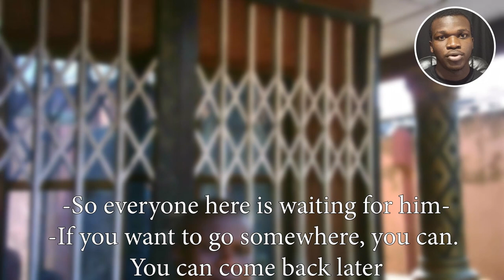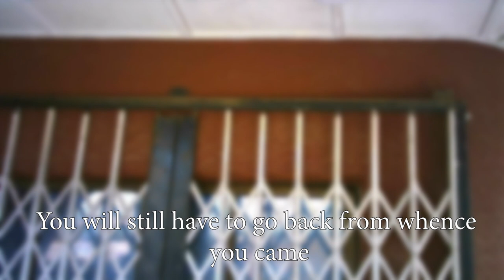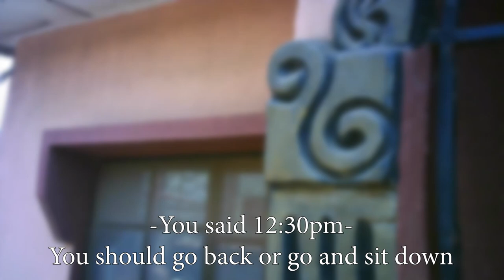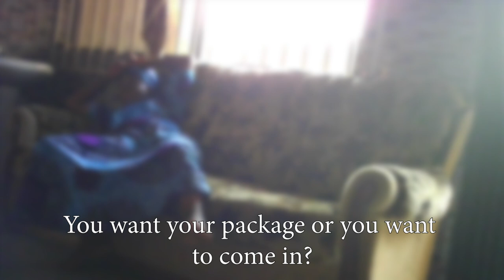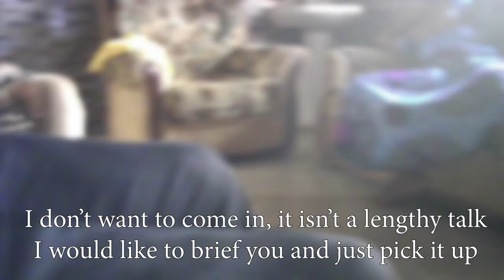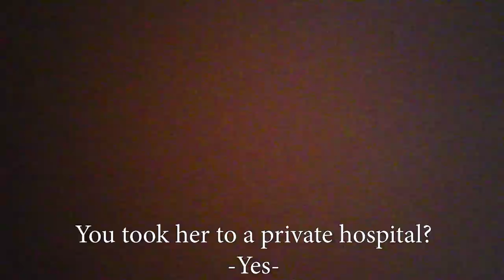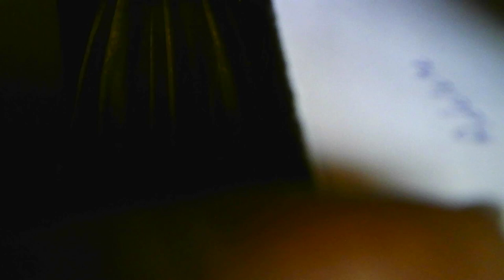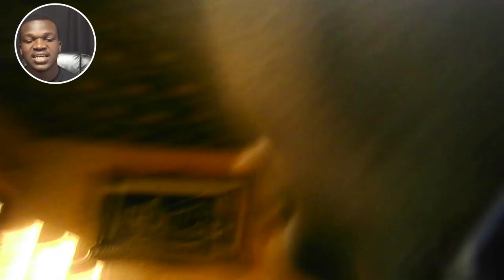She's Dead I Investigating Voodoo Priests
You do not have to worry. Video was centered at his face when important.